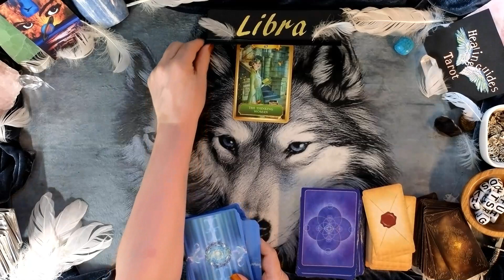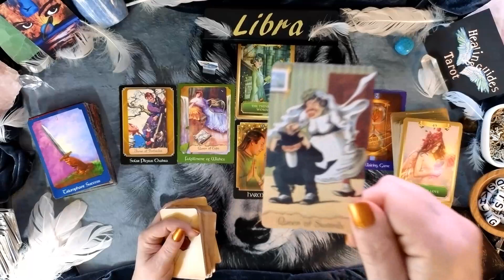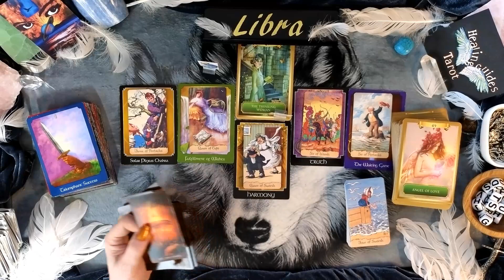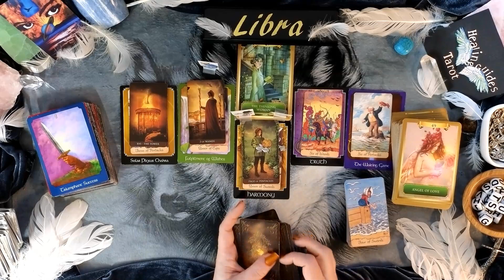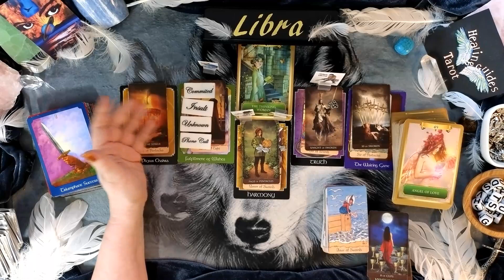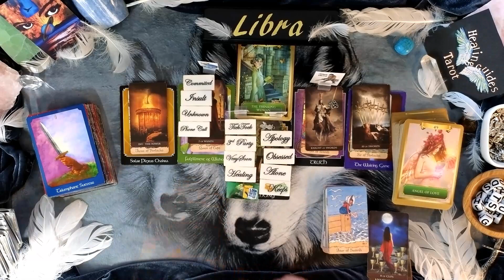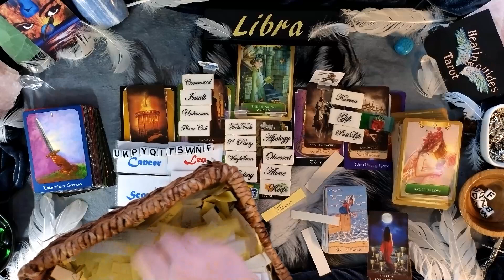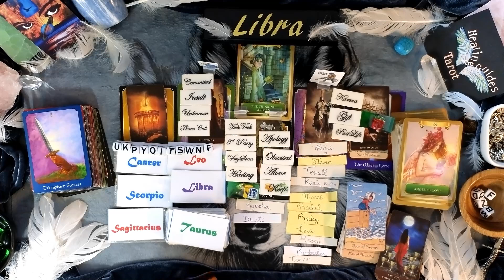Libra🎁THEY'RE TOTALLY IN THEIR HEAD ABOUT YOU & COMING TO EXPRESS THEIR LOVE!🥰💖🔥